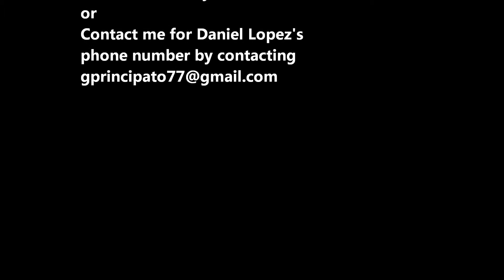Daniel Lopez Performer In El Cajon, California taped by Gianna Principato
Daniel Lopez is a local singer, songwriter, and guitar player. Very talented!  He performs at Private Parties, Nite Clubs and Weddings. His manager is Debbie Rollason.